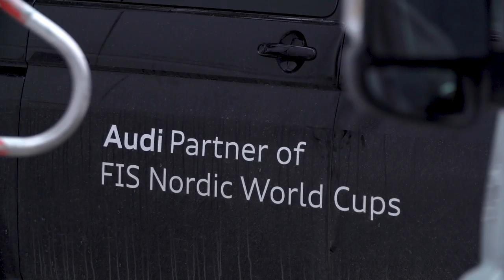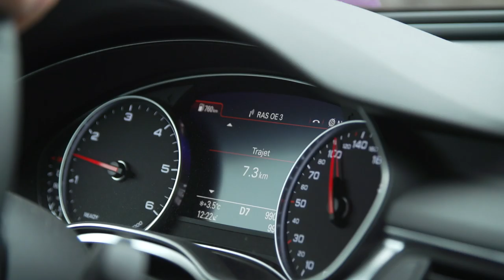Moving along the Tour de Ski | FIS Cross-Country